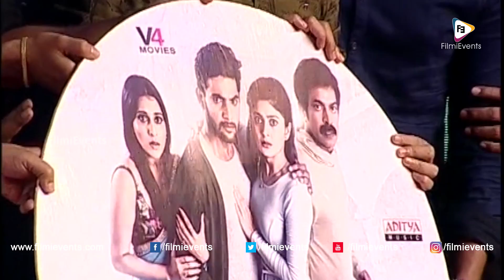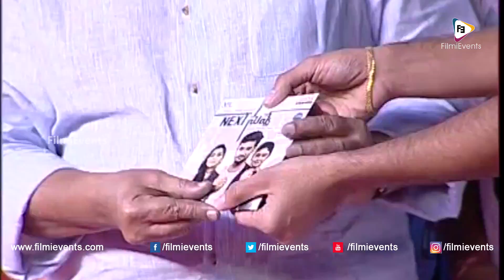Next Nuvve Audio Release - NextNuvve Audio Launch || Aadi - Vaibhavi Shandilya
Watch "Next Nuvve" Audio Release - NextNuvve Audio Launch || Aadi - Vaibhavi Shandilya

👉  Shriya Saran Bubbly Exclusive Interview Full

👉 Megha Akash Exclusive Full Interview

👉Yuddham Sharanam Teaser Review

👉Laggam Time Lyrical Review

👉Boom Boom Song Teaser Review